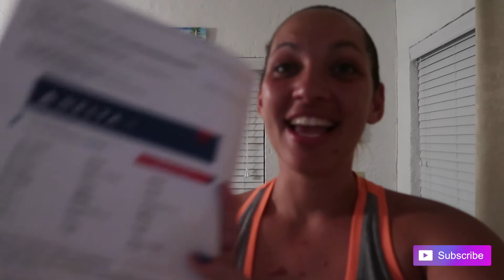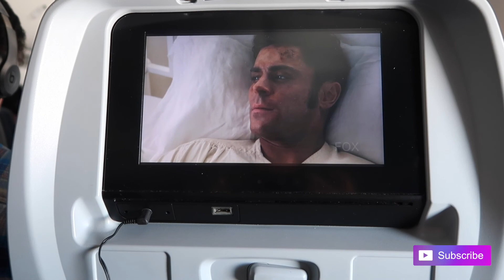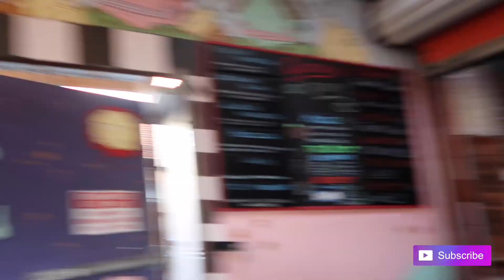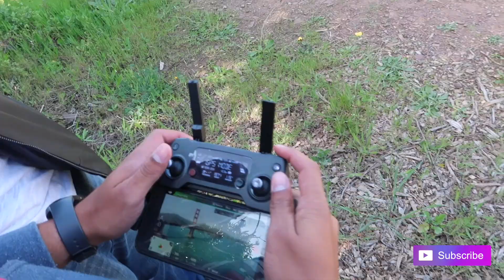VLOG| California Love Pt. 1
We took a quick trip to California for the first time with out Mila and we fit a lot in a short time!

Peace & Love